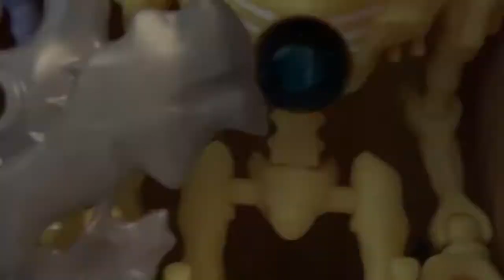Slug toys Interview Teaser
This week I talk to the creator Of Slug Toys out of Colorado. He's an artist turned Bootlegger, with a plan moving production to a bigger room.